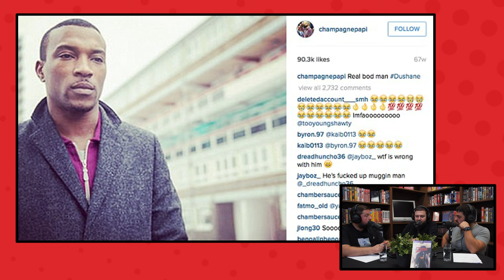Top Boy Seizoen 3, The Equalizer 3, The Changeling | Podcast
▸ Deze aflevering hebben we het over de derde deel van de Equalizer reeks, het nieuwe seizoen van de Netflix successerie Top Boy en de nieuwe serie op AppleTV+, The Changeling. Wederom hebben we interessante feitjes voor de kijkers en luisteraars en neemt Hakan weer heerlijke snacks mee voor ons. Met de juiste dosis humor en onze kritische kijk op films en series is dit weer een geslaagde aflevering!

(00:00:00) Intro
(00:08:10) Equalizer 3
(00:19:33) Top Boy: Seizoen 3
(00:33:38) Snacks
(00:40:00) The Changeling
(00:55:36) Top or Flop?
(01:00:06) Outro